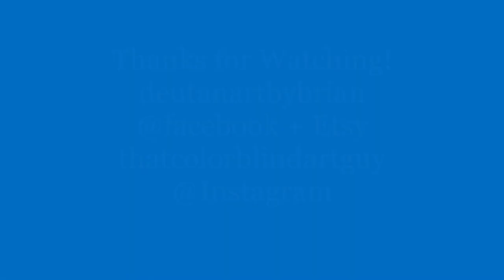#187 Watercolor Hair (Other People Make It Look So Easy)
More hair. This time with watercolor. Perhaps I should avoid more things that actually look like actual things since I can't see color correctly... Patterns to save the day! Enjoy!